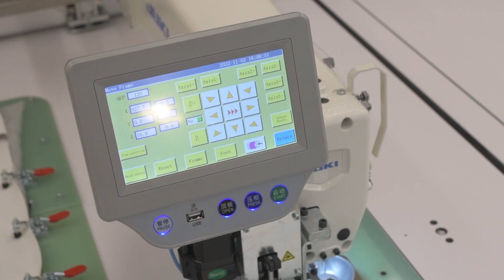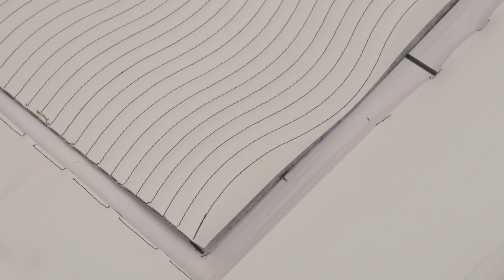JUKI PS-800 Automat szwalniczym z dużym obszarem szycia wyposażony w odkrawacz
Automat szwalniczy JUKI PS-800S to urządzenie przeznaczone przede wszystkim do pikowania, wszywania zamków błyskawicznych oraz do zszywania elementów (np. kołnierzyków czy mankietów). Powierzchnia robocza automatu wynosi aż 1200mmx800mm, co daje szeroki wachlarz zastosowań. Urządzenie można wykorzystać do pracy z różnymi materiałami (szycie lekkie i średnie). Automat gwarantuje idealny transport tkanin oraz precyzyjne szwy, dzięki specjalnym szablonom, chroniącym materiał przed przesuwaniem się. Odpowiednie naprężenie nici gwarantuje idealną jakość szwów bez względu na kierunek szycia czy grubość szytego materiału. Automat przedstawiony na filmie wyposażony jest w odkrawacz materiału.